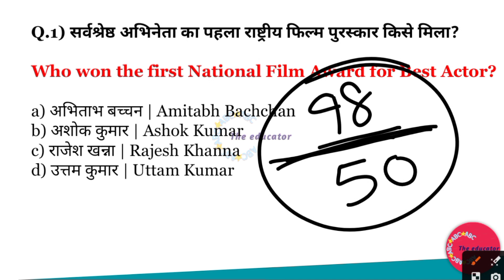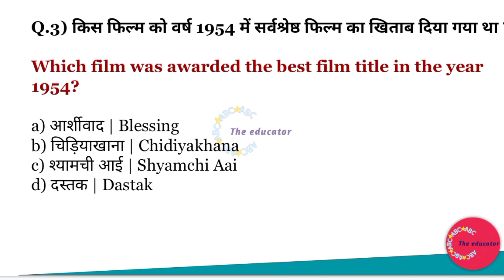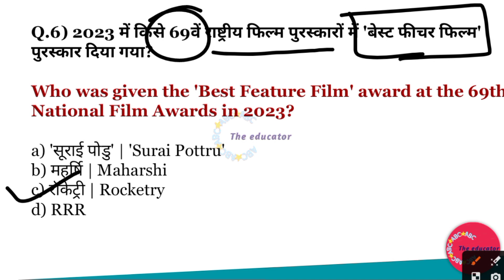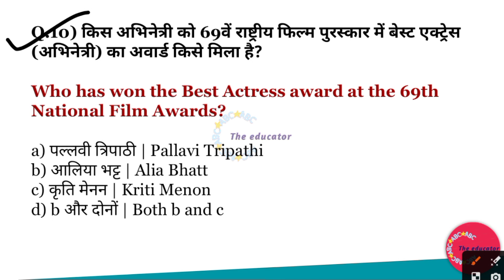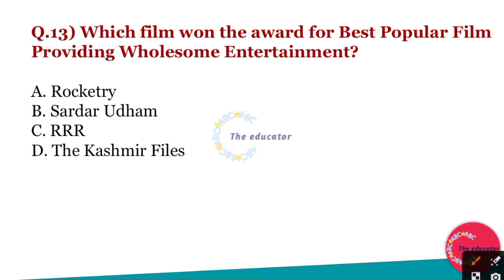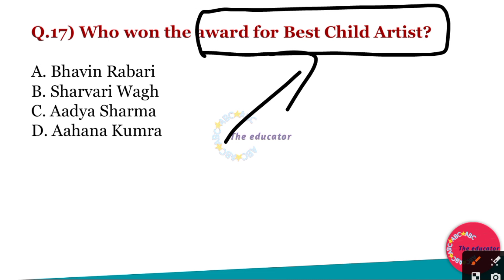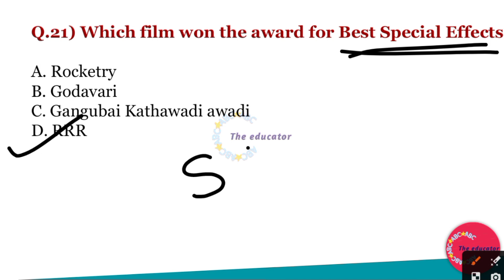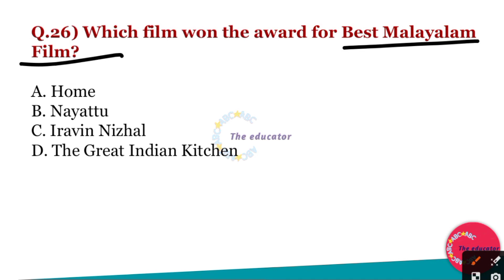BSSC DAROGA CURRENT AFFAIRS 2023 | NATIONAL FILM AWARDS 2023 | BSSC SI PREVIOUS 6 MONTHS CURRENT